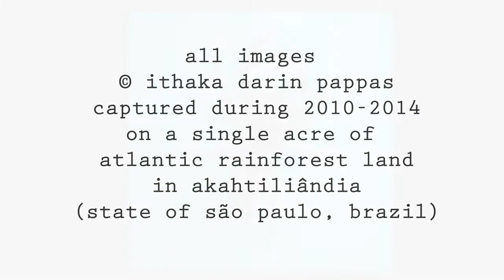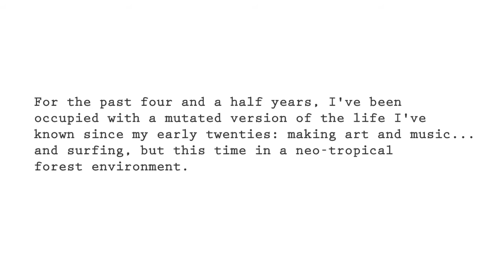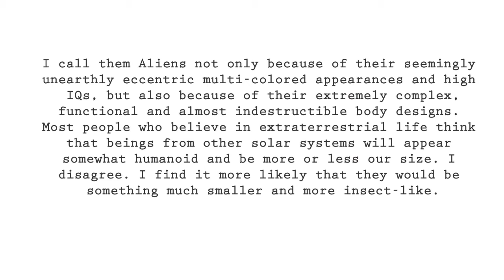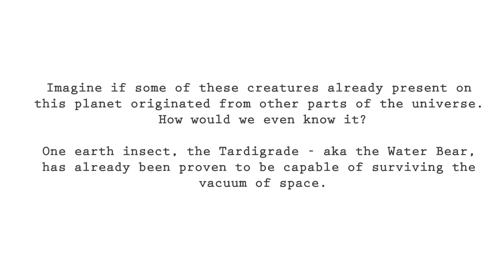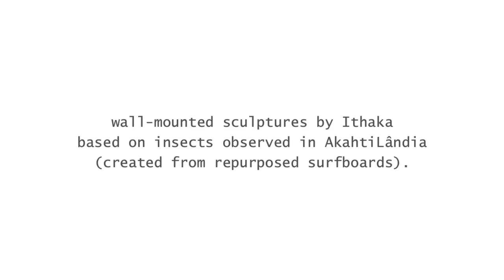"Aliens of AkahtiLândia" Brazilian insect portraits by Ithaka Darin Pappas (book/exhibit)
"Aliens of AkahtiLândia" Brazilian insect portraits by Ithaka Darin Pappas
[][][] instagram: @aliens_of_akahtilandia and  @_ithaka_  [][][] Images from Ithaka Darin Pappas' book & exhibit "Aliens of AkahtiLândia". The photographs from this collection were made between 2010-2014 in Brazil at Ithaka's small art ranch in the Atlantic Forest called Recanto Akahti (aka AkahtiLândia)

Insect folk I appreciate: John Hallmén, Mark W. Moffett, John Shaw, Alex Wild,  Ingo Arndt